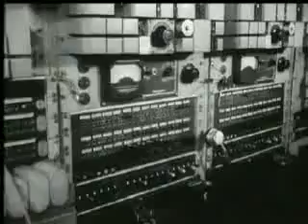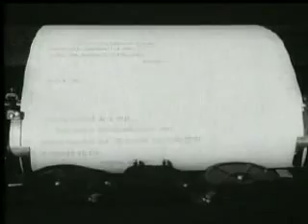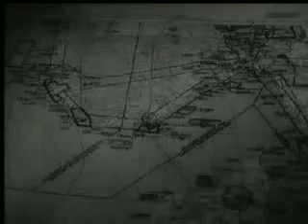Telegrafverket (1855-1955)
Her er en dokumentarfilm om Telegrafverket (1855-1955).